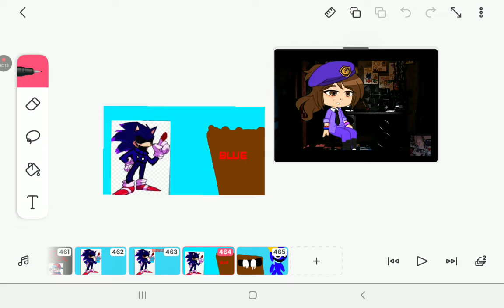tendras que pasarte el juego que jugaste para escapar